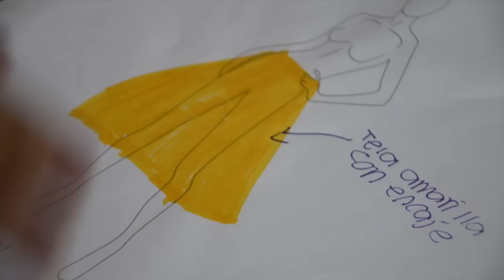Isabella Springmuhl nos presenta su firma de moda Down to Xjabelle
Isabella es una joven de 19 con un gran futuro en el diseño de modas. Sus prendas serán exhibidas en el International Fashion Showcase 2016, que forma parte del London Fashion Week. Down to Xjabelle es una firma